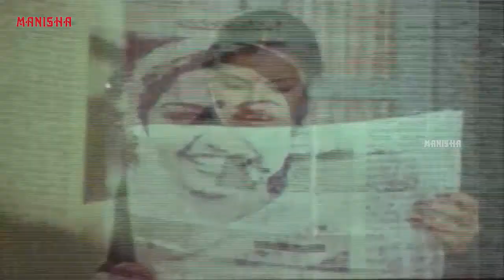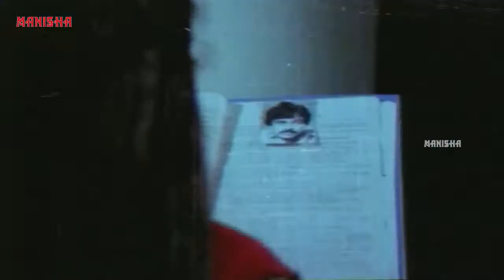నీ సంస్కారం చూసి ఆశ్చర్యపోయిన కలవారి అమ్మాయివాని ఊహించలేకపోయాను | Manisha Arts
Watch:
ఓరిని నీ బాడీ అంతా తూచినా సేరు మాంసం ఉండదు కానీ ఆ బుర్రలో అంత మాయ ఉంది రా బాబు  | Manisha Arts

Raju (Chiranjeevi) is an unemployed youth. Raju has too many responsibilities and commitments from his family. His unmarried sister and sick parents expect a lot from him. Under these conditions, Raju meets a young girl, Suhasini, from a well-to-do family. She falls in love with him. Raju, in order to earn money, participates in a bicycle race, rides a bicycle, day and night nonstop for 8 days and wins money. Later, Suhasini marries him and solves all his problems.